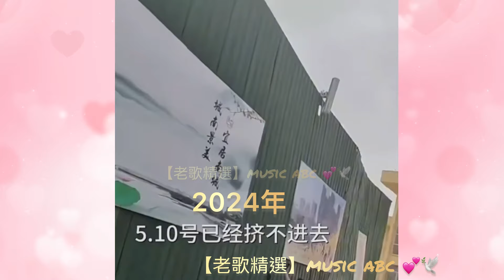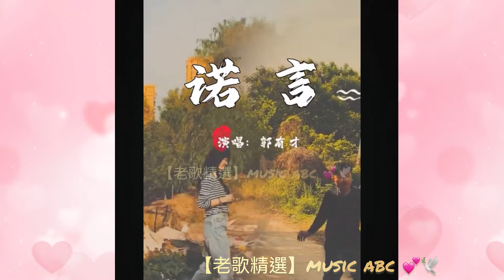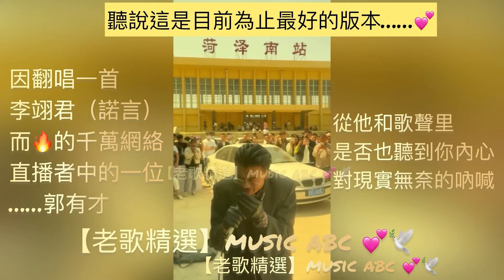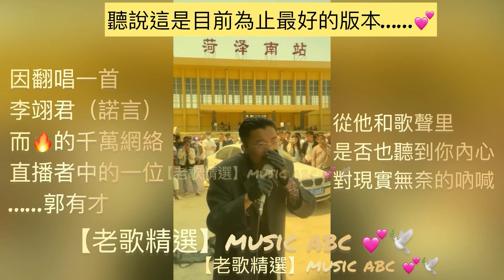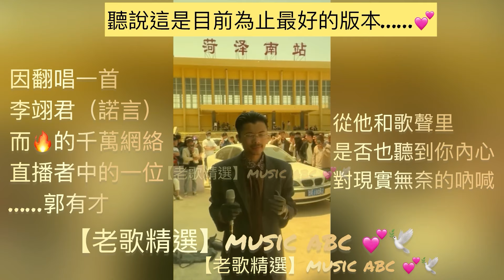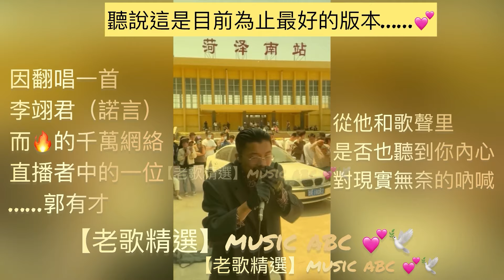郭有才 翻唱《諾言》一首歌帶火🔥一座城……最好聽的版本💕 一個人，一杯酒，憶往昔金曲經典，品人間千滋百味。。。